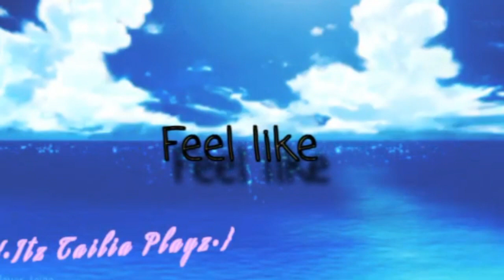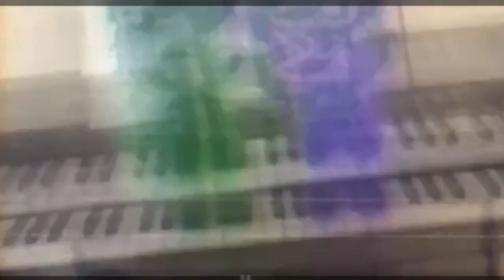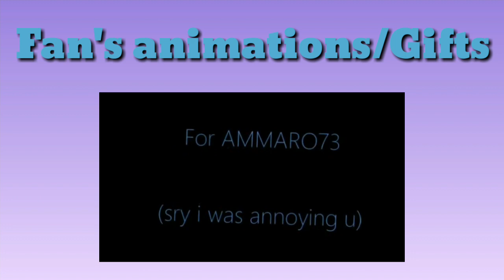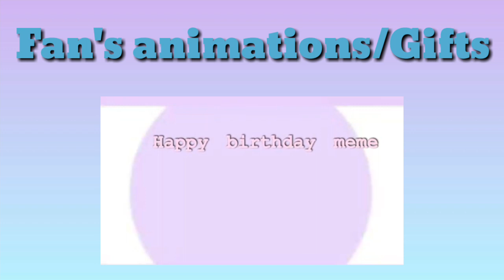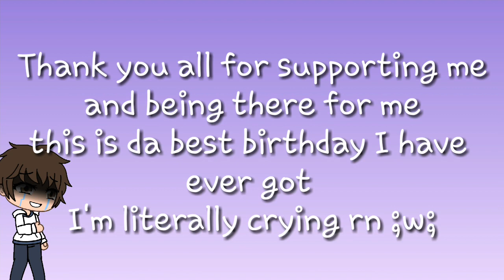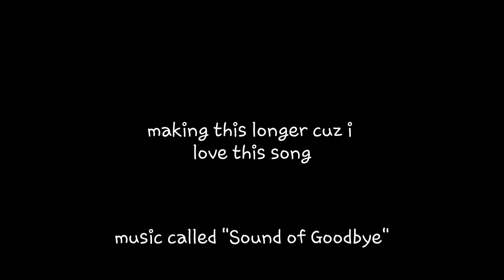Kanye Mep || Complete! || GL (birthday special!!)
Thumbnail by Itz Tailia Playz